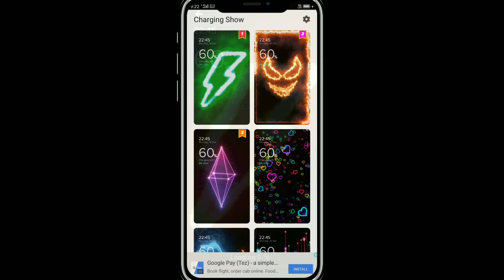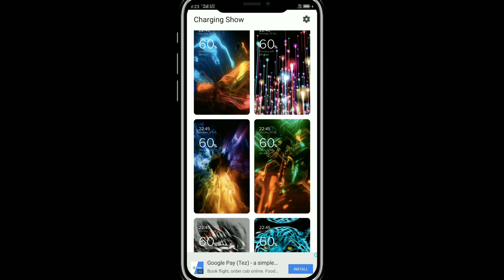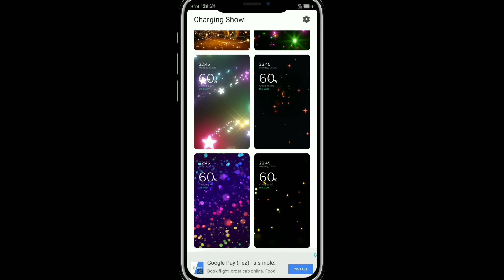Realme change Charging Animation | realme new charging animation theme apply now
(sorry link is not working)

(Password V2)

 change realme charging animation, realme charging animation change kaise karen, realme charging animation theme, realme new charging animation theme, realme oxygenos theme, realme best themes,

Realme change charging animation,
Realme new charging animation theme,
Realme new theme,
K20 charging animation in realme,